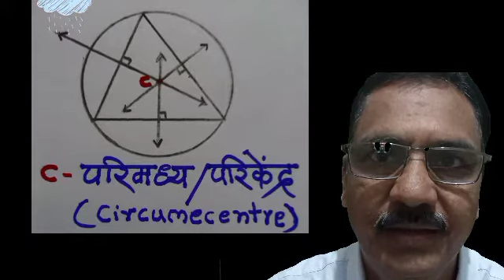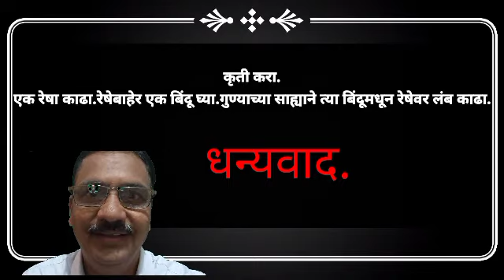प्रकरण ४ - त्रिकोणाचे शिरोलंब व मध्यगा - शिरोलंब Part 1